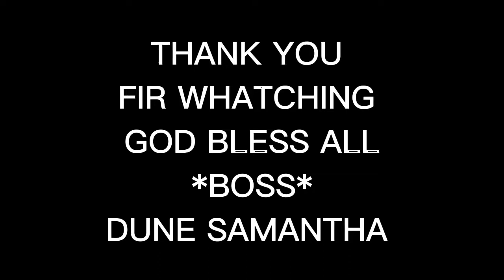GIANT CATFISH SPICY 🔥🔥🥵 WITH GREEN LEAVES MUKBANG